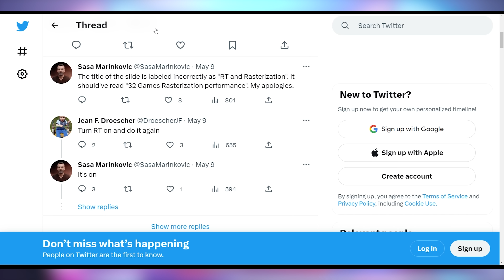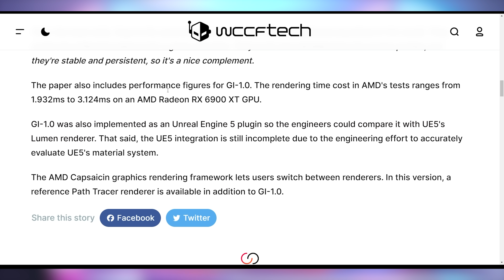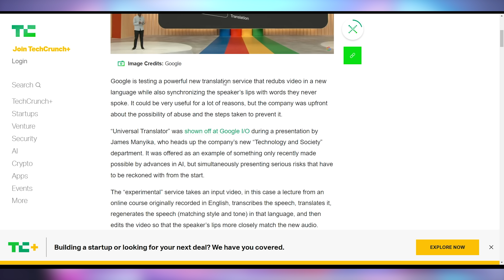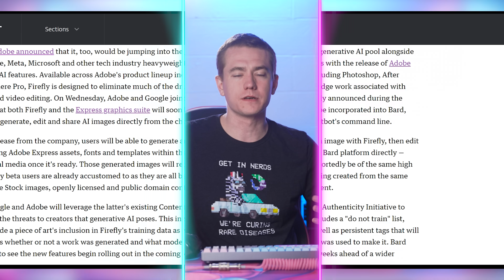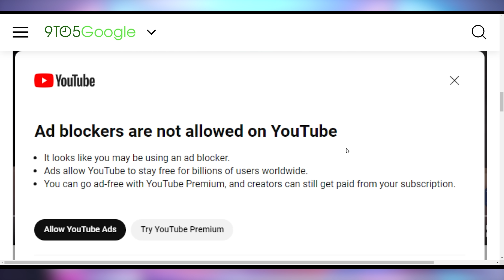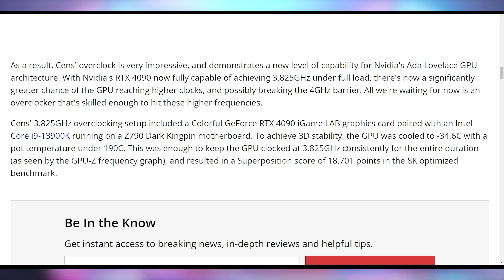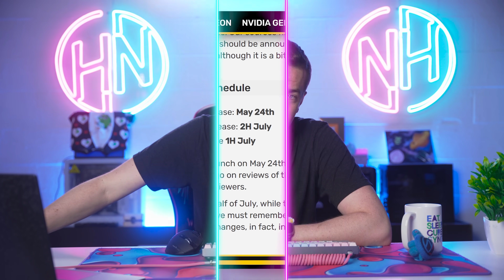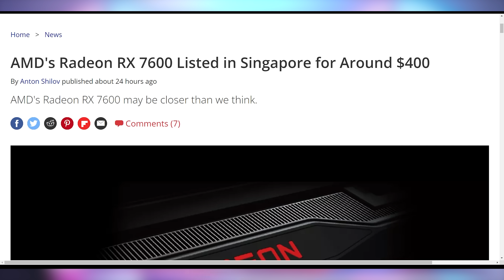They're Sabotaging AMD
0:00 - Intro
00:18 - AMD Dunks On Nvidia Again
02:19 - Sponsor
03:15 - AMD’s Capsaicin Ray Tracing
03:45 - Pixel 7a & Fold
05:14 - Other Google IO Happenings
08:03 - UFD Deals
09:00 - YouTube Blocking Ad Blockers
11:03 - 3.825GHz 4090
11:50 - ASUS New 4090
12:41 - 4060 Ti Launching A Day Before AMD

Presenter: Brett Sticklemonster
Videographer: Brett Sticklemonster
Editor: Catlin Stevenson
Thumbnail Designer: Reece Hill